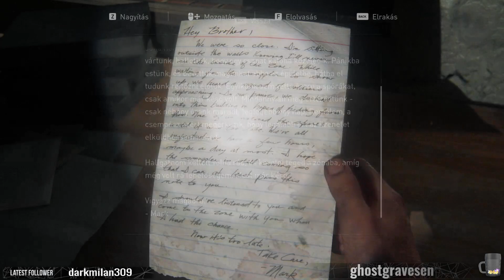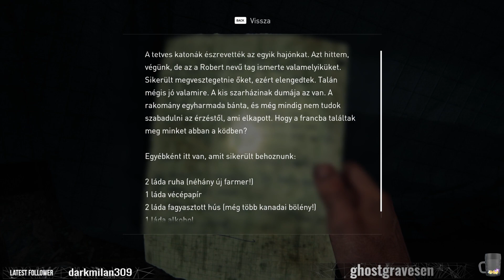Kezdetét veszi a történet (1.rész)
The Last of US Part I 2023 PC végig játszás magyar felirattal.